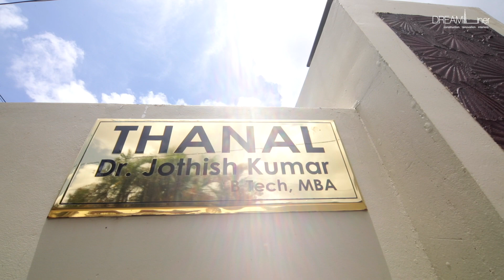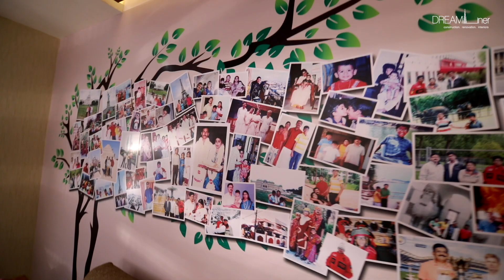Luxury Villa In Kochi Owned By Jothish Kumar, Managing Director Luker India - 3 Mins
Handed over a luxury villa with all modern facilities recently at Edappally Ernakulam. Thanks to Mr. Jothish Kumar and family for choosing Dreamliner for the project. Project delivered on time with all the requirements fulfilled.